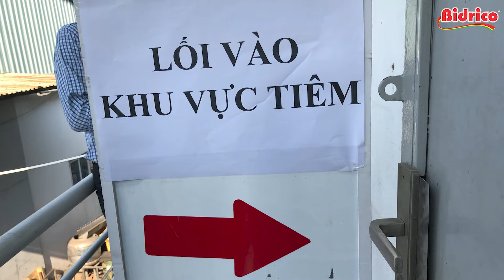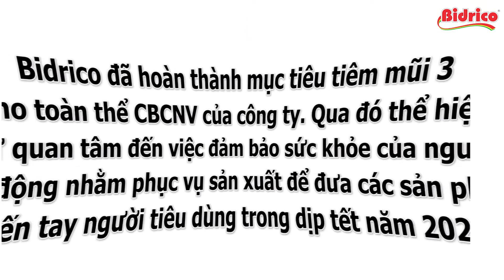CBCNV BIDRICO HOÀN THÀNH TIÊM VẮC XIN COVID MŨI 3